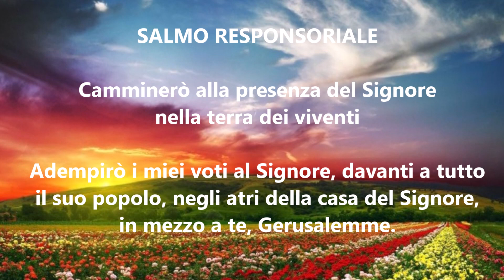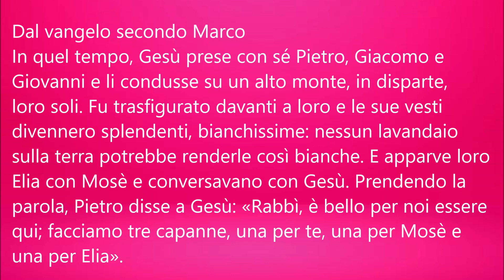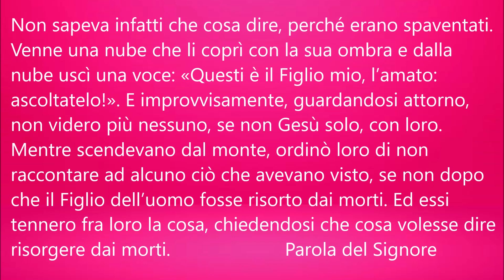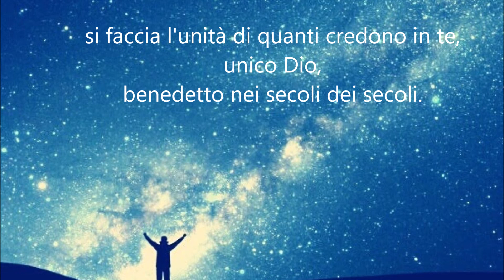II DOMENICA DI QUARESIMA ANNO B Filmato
Commento delle Letture di Don Carlo